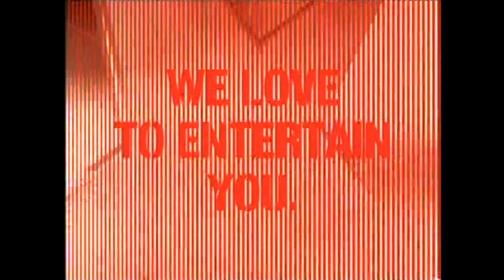Gameshow-Marathon | Ruck Zuck | Folge 5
Komplette Ausgabe der "Ruck Zuck"-Sendung vom ProSieben Gameshow-Marathon vom 12. Februar 2007.